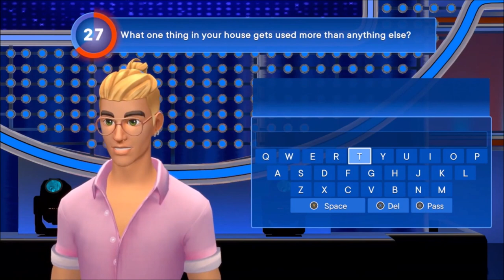AI Batman | Ep 611 | Crazy Town Podcast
"AI Batman"